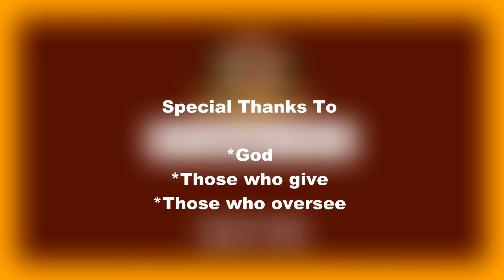The Spoken Word December 1, 2019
This is a recording of The Spoken Word on December 1, 2019, for means of viewing and archiving.

Amen! ***NOTICE***
On February 8, 2024, our Facebook Page address changed to the following